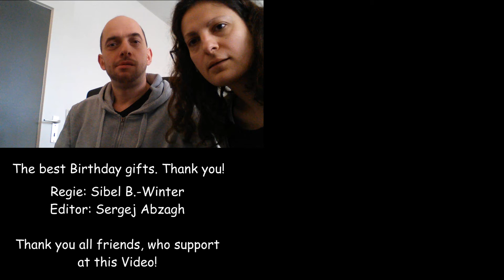C&S VLOG #37: Happy Birthday Lars (Calilarry) Surprise Video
Happy Birthday Lars Surprise Video

12.April 2016

Our videos always have CC. If not, so ask us please.
TECHNICAL QUESTIONS:
- Software Corel Video Studio X7
- Software Ulead Photo Impact 12 (Corel)